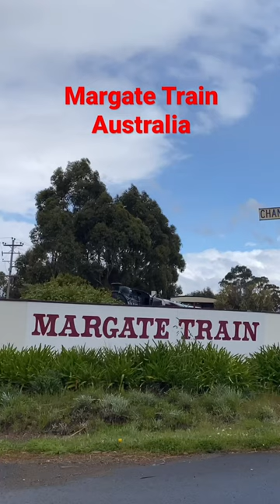Australian train | Margate train | pancake train